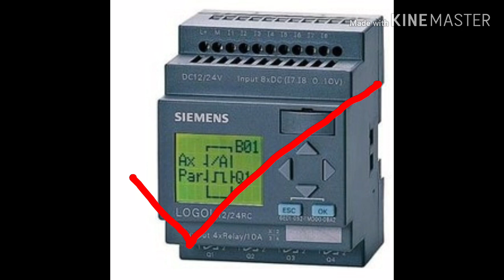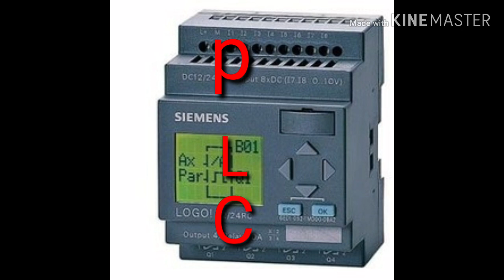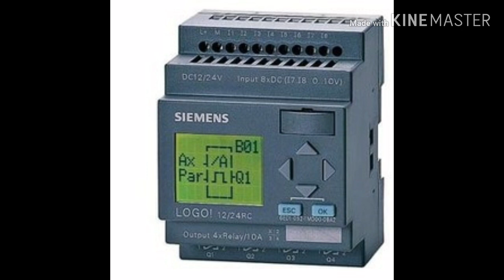What is PLC.পি এল সি কি।পি এল সি কি ভাবে কাজ করে।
PLC.PLC ki.plc use the industries. Plc cannection. What is plc.